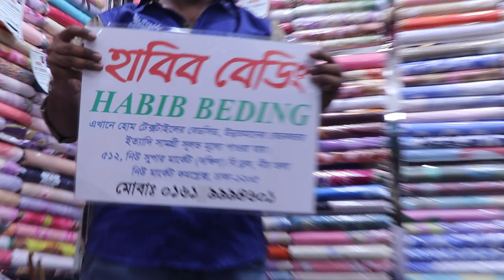নকশী কাথা কালেকশন/BANGLA FAMOUS NOKSHI KATHA